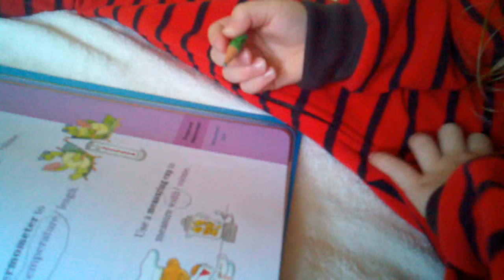4year old doing 2nd grade math part 1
4year old doing 2nd grade math part 1